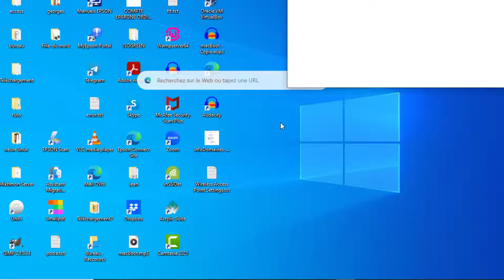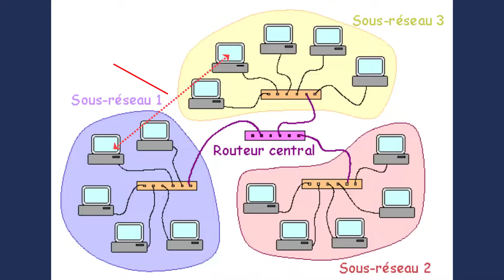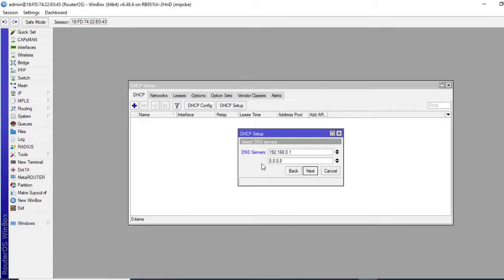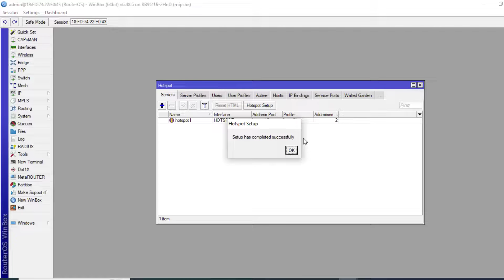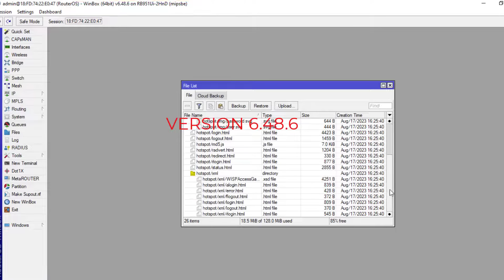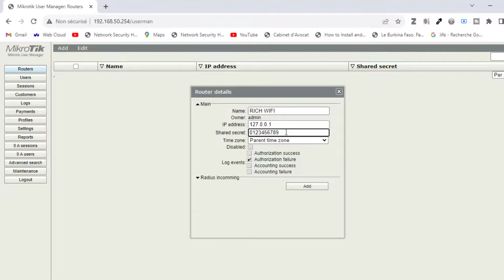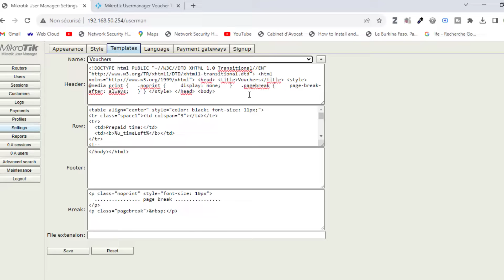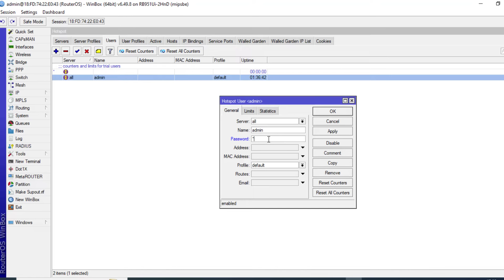comment configurer hotspot mikrotik en 2023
Dans cette vidéo,je vous présente comment configurer le Hotspot Mikrotik en 2023

Étapes de la configuration du Hotspot Mikrotik:
-Brancher le routeur Mikrotik
-Télécharger Winbox
-Configuration du Hotspot
-Mise à jour du Mikrotik
-Télécharger et ajouter Usermanager
-Télécharger et personnaliser la page de Connexion du Hotspot

-Installer une applications android sur Windows 11 -Faire une mise à jour automatique de Windows -Comment creer une Clé Bootable MAc os depuis Windows
-Comment configurer le poit d'accès Ubiquiti Unifi -Construire un réseau Informatique à partir de zéros -Comment Télécharger les ISO de Windows -Comprendre les Topologies Réseaux -Protéger votre vie privée sur Internet